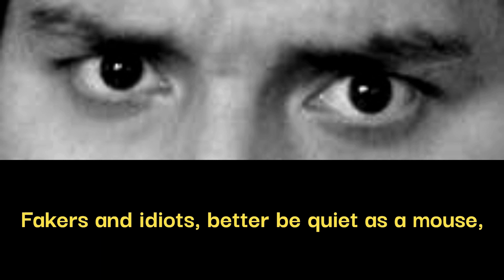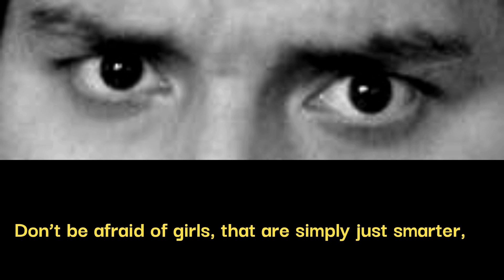Rap / Hip hop - Old school - New school Synergy!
Author is me: Bojan Jaklin - Polić, author of the text, the voice is mine, and the beat is free to use! I don't allow anyone to use it (if you don't want to get into legal or even health problems (not joking), cause I have the date on it, 4th. October 2023. and I have the video saved), the only exception is the person I wrote this song for -  that person can do whatever she wants with it! So... Inspired by a true person and events! Also, if the person who made a beat wants some kind of collaboration, I am open to it, but only if the aforementioned person (for whom I wrote the song) allows that too... So... It is complex, but I hope it will just stay as it is for you guys to enjoy it!